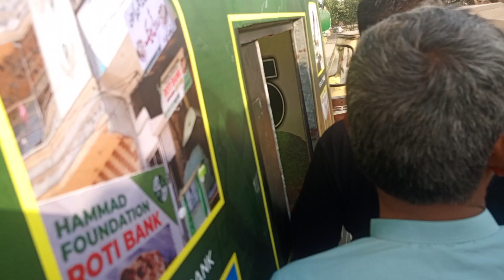50 Rupee ki half kg chicken|| 10 Rupee Kg Sabzi Or Fruit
In this video we are going to give you a visit of Hammad Foundation food camp for people, that is located in karachi.
You can get fruit and vegetables in just Rs 10 and 1 Kg chicken in just 100 Rs so what are you waiting for if you need it or someone you know who needs it , recommend them for Hammad foundation camp.
so don't miss it out and watch till end.
Thanks!

Instagram I'd

ASSALAMUALAIKUM

Jannatneha Kabhi Bhe kahe bhe apky ghar bhe

Agar Ap log chahte Hai ke Hum Apki batae hui Jaga pa Aasake
 Or Ap logo ke pass Bhi koi Talent Hai to hum logo se Connect Karen
Instagram I'd: Jannatnehavlogs
Facebook I'd: Jannatnehavlogs
jannatnehavlogs Owner Name : Nayab knawal